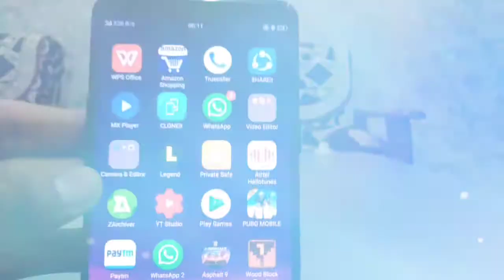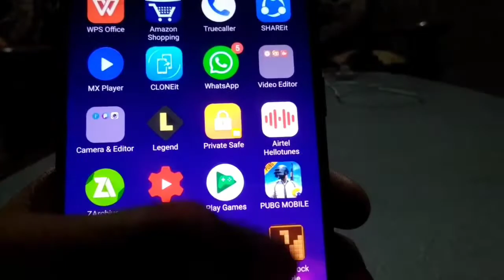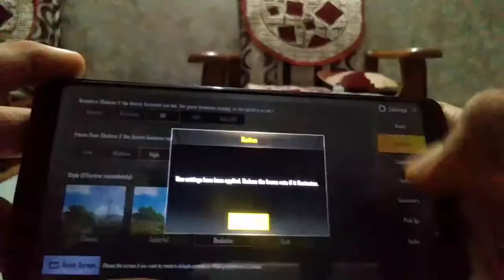ASPHALT 9 PUBG Gameplay on Realme 1/Gaming Review. /H world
Hey..Hey Guys Welcome To H world

IN THIS Video I PlAY ASPHALT 9 Legends,Player Unknown Battle Ground (PUBG)

TO PROOF GAMING PERFOMANCE OF REALME 1